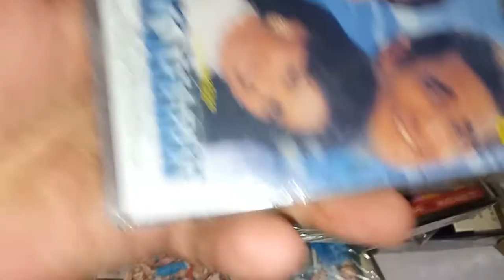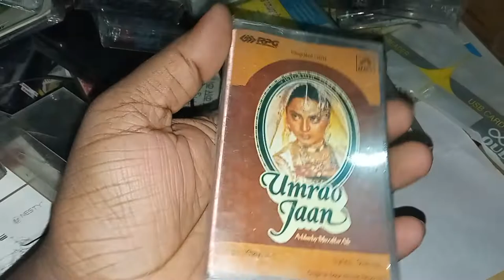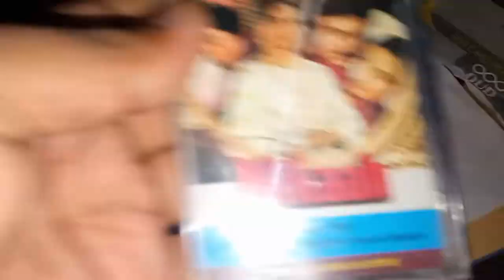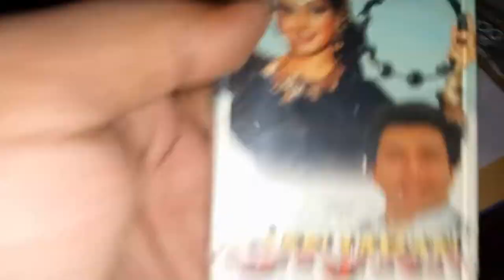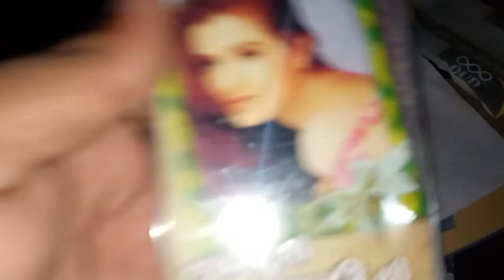Audio cassate# sale please